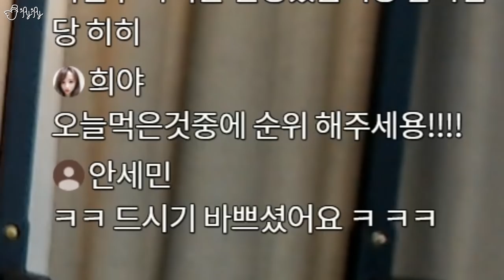더워서 도저히 안되겠다!!!! [제이제이] 호불호 냉라면 리뷰!!